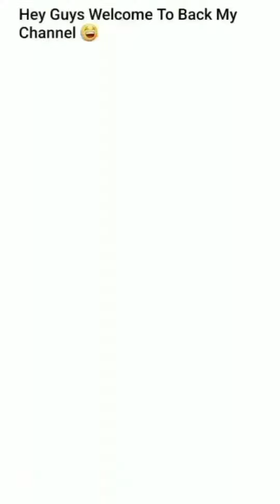Epura Ivlo kammi rate ku tharinga I'm impressed 💯|📍Cafe n recharge Gandhipuram|Gk'sview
184-A, Chinnasamy Naidu Rd, Siddhapudur, New Siddhapudur, Tamil Nadu 641044